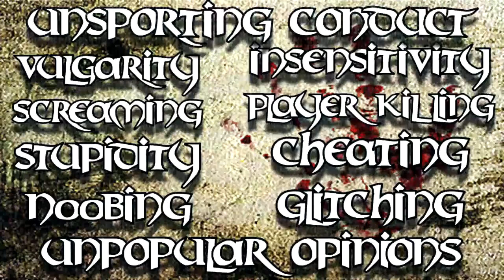Don't Starve Together - Is This How It's Done?? WAT??!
If winning was a sport. I'd probably be bad at it, too.

Advisory: I own no right to any of the contents contained in this video.

I take no credit nor royalties for any media used in my videos.

Song Title(s):
Music Video(s):